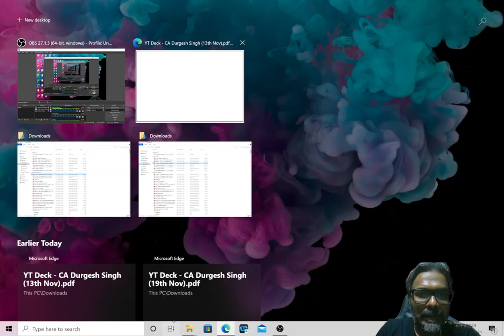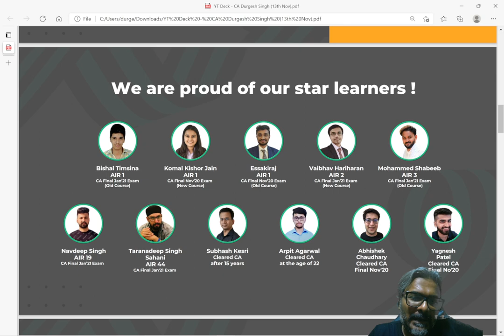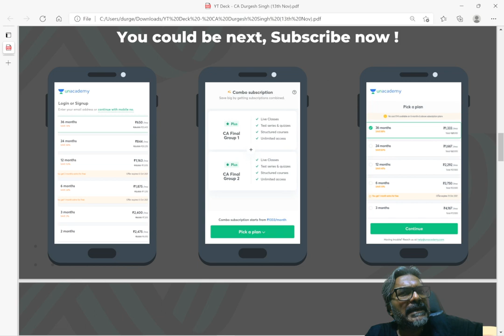Yodha Batch 24/11/21